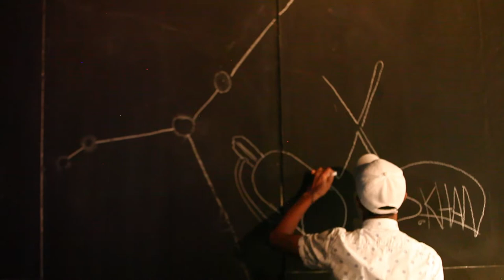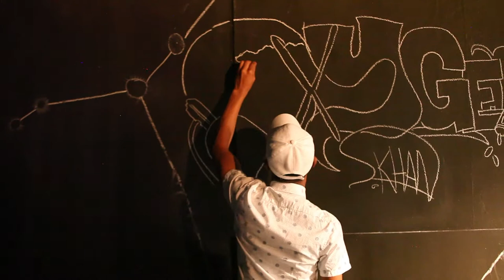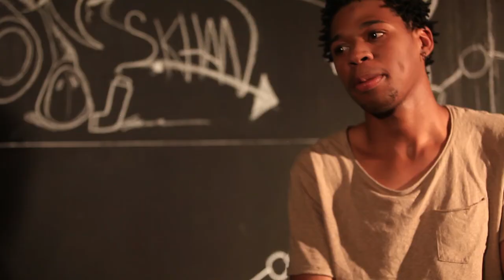2minutes With OXYGEN Teaser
A quick teaser on our upcoming project. Sharing and showcasing the creatives behind OXYGEN. This will also be a part of our ongoing series project showcasing Port Elizabeth based artists.
Stay in tune and informed.